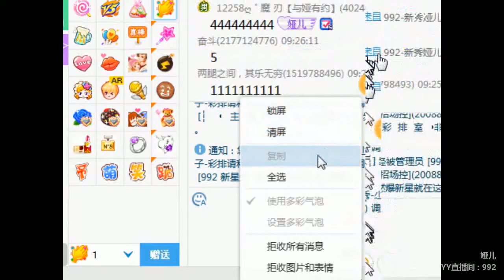YY LIVE 燃舞蹈 娅儿 -《燃舞蹈》（Artists・Sing・Music・Dance・Instrument・Talent Shows・DJ・KPOP・Remix・LIVE)